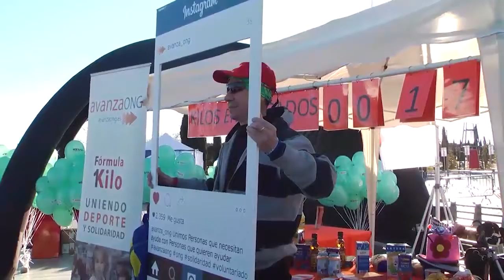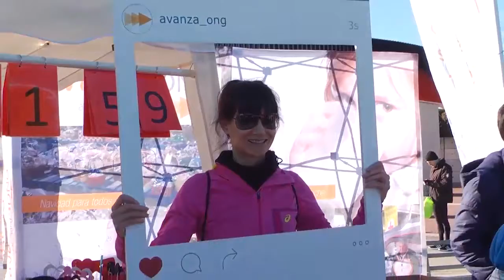Madrid se Mueve 21 Reportaje Carrera del taller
VI Edición de la Carrera del taller bajo el lema 'ponte a punto, cuida tu coche, cuida de ti' promueven el mantenimiento de los vehículos y un estilo de vida saludable. Nos movemos hasta el Parque Juan Carlos I